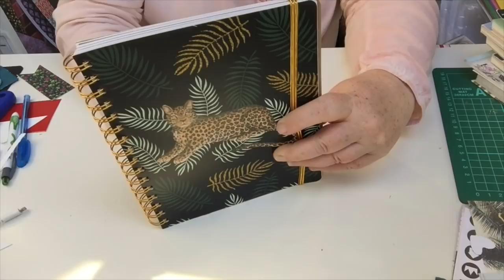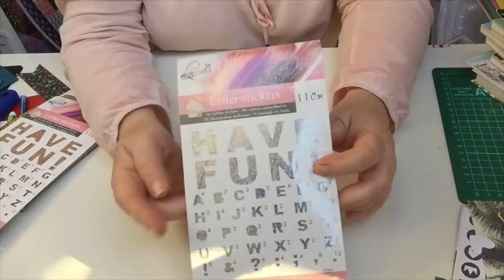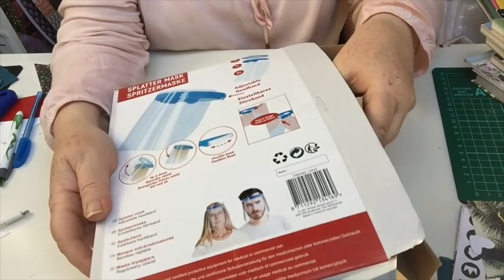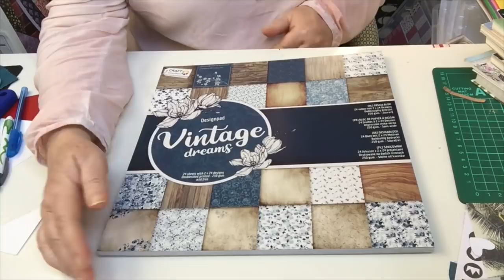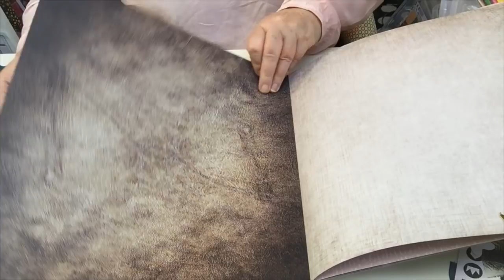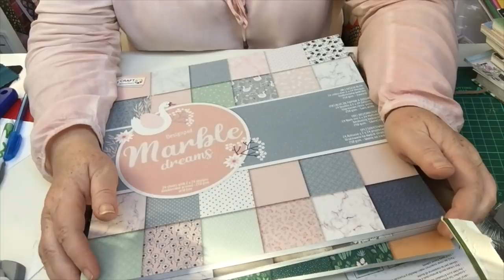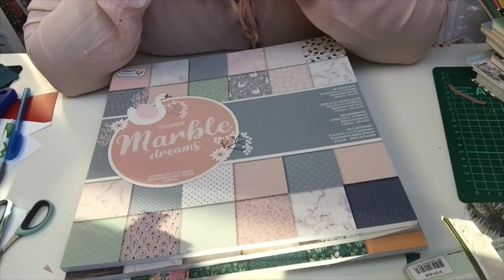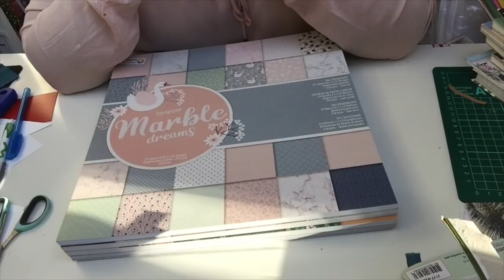Action Haul Shoplog 29.05.2020 NEUe 30x30 Blöcke Ich zeige sie Euch alle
Dauerwerbesendung
unbeauftragte unbezahlte Werbung

Aloha,

unter anderem habe ich heute 6 neue 30x30 Blöcke für Euch!

Viel Spaß